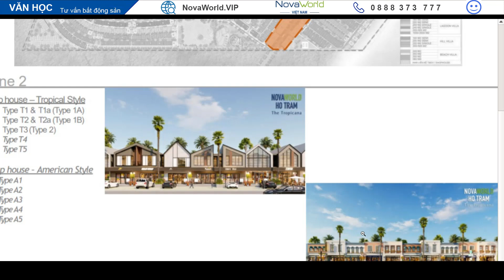✅【SHOPHOUSE NOVAWORLD HO TRAM】Cam kết lợi nhuận 6%/ năm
✅ SHOPHOUSE NOVAWORLD HỒ TRÀM MẶT BIỂN - CHÍNH THỨC MỞ BÁN
LỢI NHUẬN HÀNG THÁNG DƯ TIỀN TRẢ NGÂN HÀNG
Chỉ 118 căn shophouse mặt tiền đường ven biển đẹp nhất Hồ Tràm, số lượng có hạn, cực kì khan hiếm.

Thời gian nhận giữ chỗ: 9:00 Sáng ngày 05/08/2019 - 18:00 Ngày 10/08/2019 .

Hình thức giữ chỗ: Giữ chỗ có hoàn lại, có mã sản phẩm.

Số tiền giữ chỗ: 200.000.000 VNĐ/ SP. Mỗi khách hàng giữ tối đa 2 SP.

Tất cả khách hàng có đặc quyền ưu tiên: Diamond/ Platinum cập nhật trước 12h ngày 4.8.2019

THÔNG TIN:

Giá dự kiến tối đa 15 - 16,3 tỷ/ căn ( Chưa VAT - Không bao gồm căn góc)

Tiêu chuẩn giao nhà hoàn thiện mặt ngoài, thô bên trong.

Bàn giao Shophouse Tháng 12/2020.

Cam kết lợi nhuận từ việc cho thuê nhà 68 triệu/ tháng - Tối đa 6% giá trị Shophouse chưa VAT  trong 60 tháng. Nhận tiền thuê 6 tháng 1 lần ( Nhận thuê theo tiêu chuẩn giao nhà thô)

Thanh toán đợt 1 chỉ 20%

Diện tích 6x25 và 6x30.
Và còn nhiều chương trình hấp dẫn khác sẽ thông báo khi có CTBH chính thức.

Thiết kế vô cùng sang trọng với phong cách Mỹ và Tropical hoà quyện cùng thiên nhiên hoang sơ. Mẫu Shophouse 1 trệt 1 lầu ngay mặt tiền đường ven biển - Cung đường biển đẹp nhất cả nước, là tuyến giao thông huyết mạch nối liền Duyên Hải Nam Trung Bộ.

Với đặc thù nguồn cung không ồ ạt như các phân khúc khác, năm 2019, shophouse tiếp tục được đánh giá sẽ là một trong những sản phẩm thu hút dòng tiền, đặc biệt là tại các dự án được đầu tư bài bản.

Là sản phẩm nổi trội về công năng kinh doanh, nhưng để “kích hoạt” đặc thù của shophouse, giúp dòng sản phẩm này “tỏa sáng” thực sự thì “vị trí” được đánh giá là nhân tố có tính tiên quyết. Đó cũng là lý do tại sao dù cùng một căn shophouse nhưng chỉ cần khác biệt về vị trí sẽ có giá chênh đến cả vài tỷ đồng. Vị trí và khả năng tiếp cận là yếu tố đầu tiên tác động đến sự thành bại của shophouse. Điều này đồng nghĩa, cơ cấu dân số khu vực, mật độ phương tiện trên tuyến đường shophouse tọa lạc; mức thu nhập, thói quen và sở thích tiêu dùng của cộng đồng dân cư, khách du lịch là các căn cứ đáng lưu tâm với nhà đầu tư.

Do vậy, khi lựa chọn shophouse, các nhà đầu tư cần đánh giá kỹ lưỡng về vị trí của dự án từ tọa độ “vĩ mô” đến “vi mô”. Nói cách khác, đó là thị trường nơi dự án tọa lạc có thực sự tiềm năng, tính quần thể của dự án và sau đó là “mặt tiền” của dự án tiếp cận khu vực nào. Shophouse NovaWorld Ho Tram đắt giá nhất thiết cần tọa lạc tại các mặt đường lớn.

SHOPHOUSE NOVAWORLD HO TRAM COMING SOON.